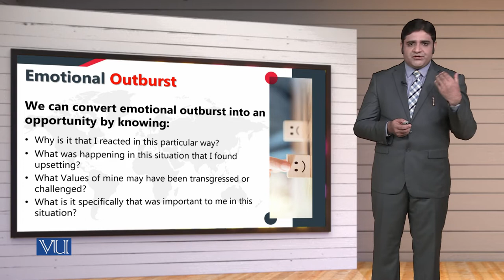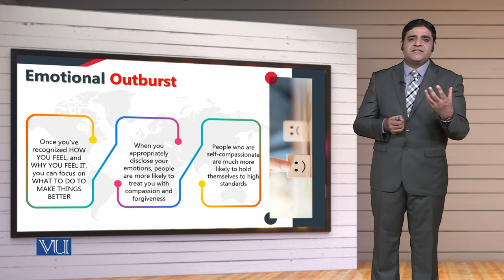MGT714_Topic144 | Leadership, Emotional Intelligence & Decision Making